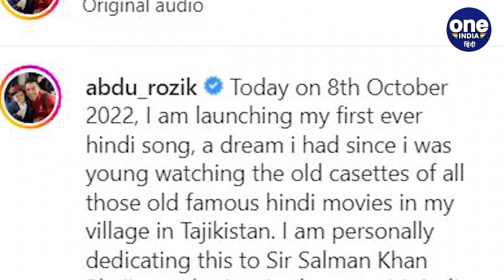Bigg Boss 16: Abdu Rozik का नया गाना 'Chota Bhaijaan' रिलीज, फिर जीता दिल |वनइंडिया हिंदी| BB16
Bigg boss 16 के कंटेस्टेंट और दुनिया के सबसे छोटे सिंगर अब्दु रोजिक (Abdu Rozik) इस वक्त पूरे देश के फेवरेट बने हुए हैं. घर में एंट्री लेने के बाद से ही सिंगर ने अपनी क्यूटनेस से हर किसी का दिल जीत लिया है.  अब्दु रोजिक छोटा पैकेट बड़ा धमाका हैं. उनकी हाइट भले ही कम है, लेकिन वो दर्शकों के साथ-साथ घर वालों के मनोरंजन में भी कोई कमी नहीं छोड़ रहे हैं. इसी बीच उनका पहला हिंदी गाना रिलीज हुआ है. उनके इस गाने का टाइटल है छोटा भाईजान (Chota Bhaijaan).